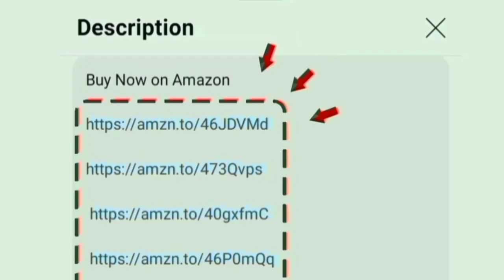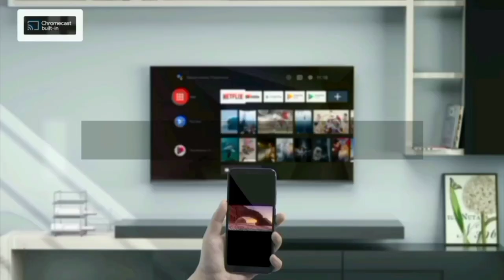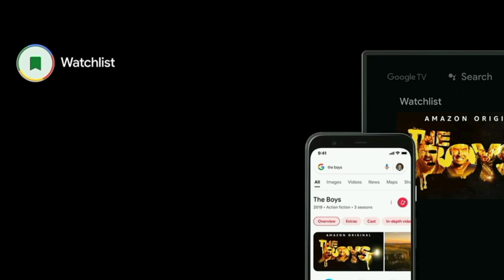தமிழ் TCL 32 inch Full HD Smart Google TV Unboxing and Review Tamil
32 inch

In this video we done a unboxing and review of TCL S Series 32S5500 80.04 cm LED 1080p TV | Metallic Bezel-Less | Google TV | Black in tamil India 2024 model

Video Uploaded by Review LOT Official YouTube